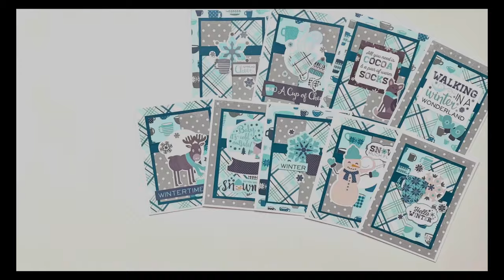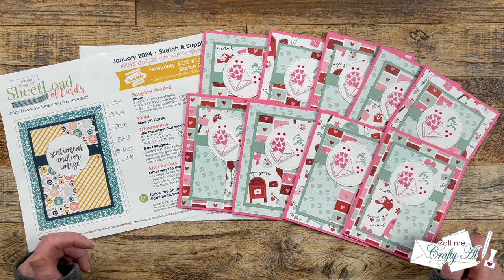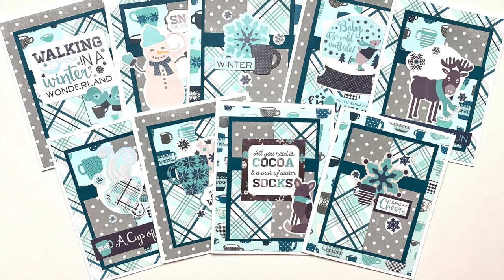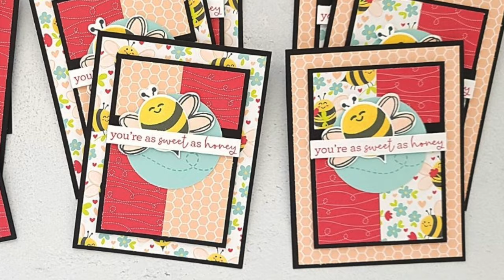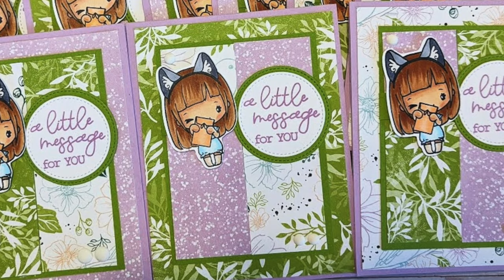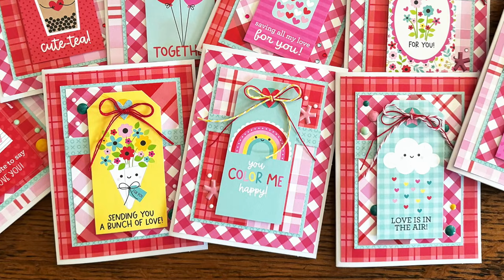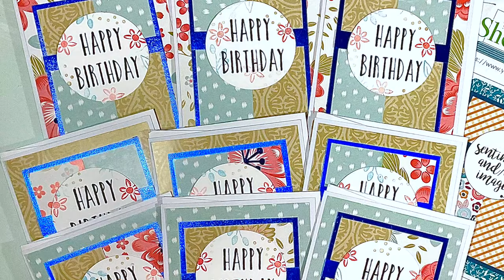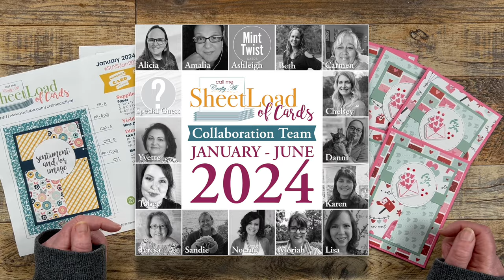SheetLoad Showcase | January 2024 Collaborator Cards feat. kcc12 Sketch 5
Hello crafty friends! Today I am back to share a look at the cards my team of collaborators created using the January 2024 SheetLoad of Cards. I hope you’ll watch to see all of their creations. :)

If YOU CREATE cards using this month’s SheetLoad, PLEASE USE the following hashtags

   Crafty Advent 2023 LIVE Series

HaPpY cRaFtInG!
   Alicia
   Call Me {Crafty} Al